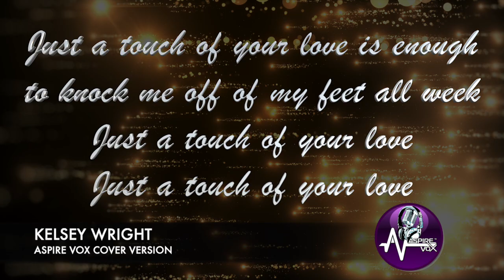KELSEY WRIGHT - THIS FEELING : TOUCH MASHUP - ASPIRE VOX COVER VERSION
Aspire Vox is proud to present Kelsey Wright singing her fabulous mashup of 'This feeling' by The Chainsmokers and 'Touch' by Little Mix. We love this fun mashup and if you love it as much as we do PLEASE SHARE!

Keep up to date with us by following our other socials 💜

Want to enhance your voice with us? Get in touch today!